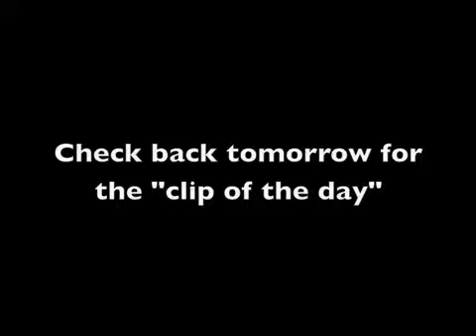Day 4- Day 1 of acoustics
Paul Reeves in the studio recording his first Rebuilt Records release.  Day 1 of acoustic with producer Stephen Gause and Paul Reeves.